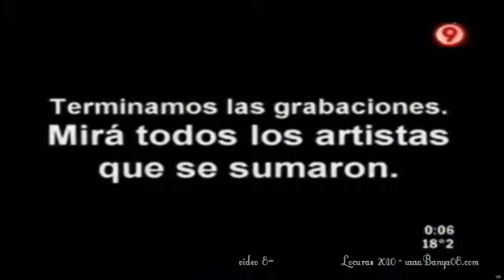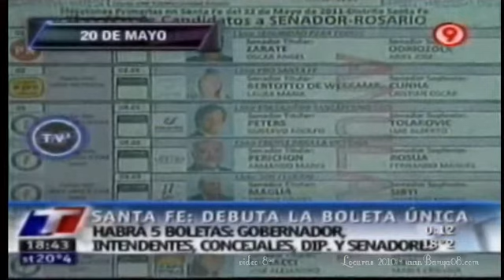TVR, con Julieta Díaz..."Noticiero Registrado" -video 8/9 - (21-05-2011)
TVR-Televisión Registrada.programa del 21 de Mayo con Julieta Díaz como crítica invitada-